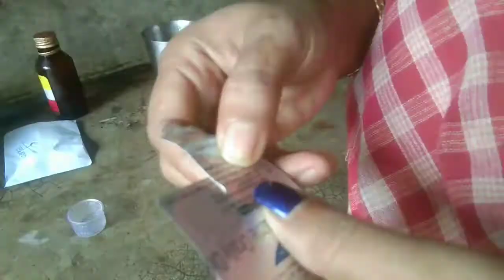আজ সন্ধ্যায় গ্রামের ঠাকুর বিসর্জন দেখতে গেলাম#bengalivlog familyvlog vlog daily vlog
আজ গ্রামের ঠাকুর বিসর্জন দেখতে গেলাম আর খুব মজা করলাম
daily vlog
village vlog
# indian vlog
# tumpa das
the indian tumpa das